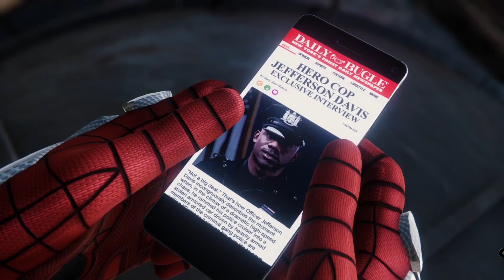Los Pasos de un héroe Marvel’s Spider-Man ep6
EDITADO POR MI HECHO PORMI EN DIRECTO SIENDO UN RESUMEN LO MEJOR POSIBLE AUNQUE NO SALIO BIEN, Y CON UN AUDIO TERRIBLE COSAS DE PRINSIPIANTES